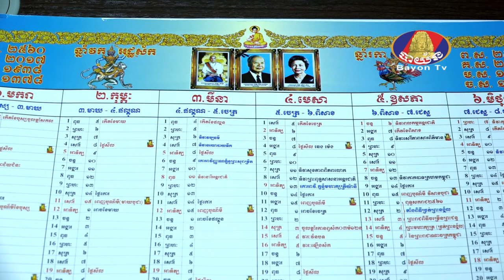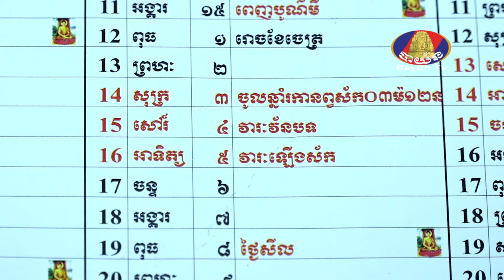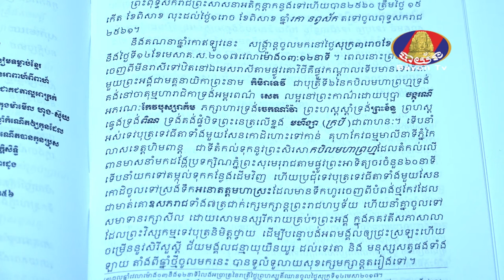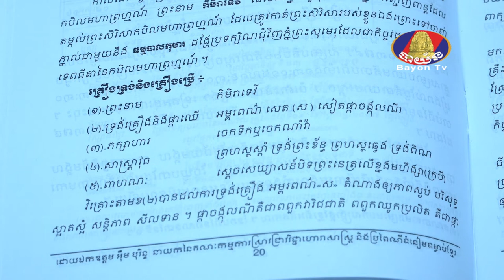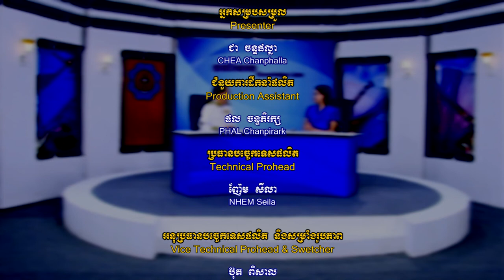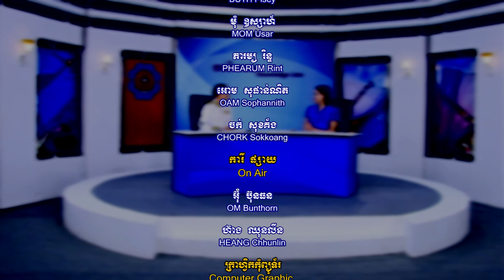GENERAL KNOWLEDGE_Historical of Compilation Khmer Calendar-EM Borin 02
GENERAL KNOWLEDGE LINE
- Historical of Compilation Khmer Calendar Break.02
- By H.E Em Borin

កម្មវិធី យល់ដឹងសាកល
- ប្រវត្តិនៃការចងក្រងប្រតិទិនខ្មែរ វគ្គ.02
- ដោយឯកឧត្តម អ៊ឹម បូរិន